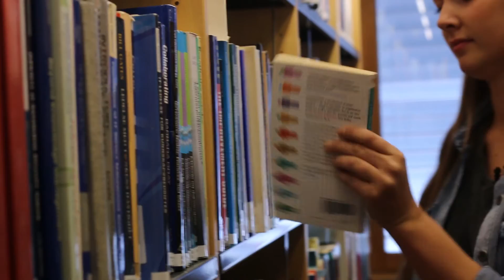Økonomi og ledelse | NTNU i Gjøvik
Dette studiet er blitt oppdatert fra høsten 2020, og heter nå Økonomi og administrasjon. Les mer om studiet og se ny film

Har du ambisjoner om å lede og utvikle bedrifter? Ønsker du å forstå hvordan en effektivt kan produsere varer og tjenester? Vil du vite hvordan bedrifter bidrar til samfunnet og tar vare på miljøet, samtidig som de tjener penger? Da er bachelor i økonomi, ledelse og bærekraft på Gjøvik noe for deg.